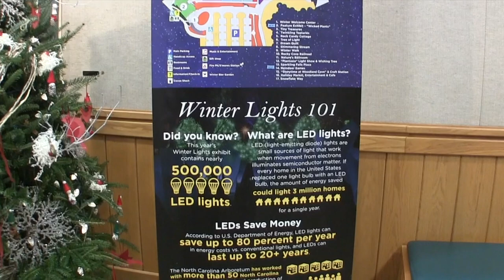Arboretum Winter Lights 2017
This video is about NC Arboretum Winter Lights 2017